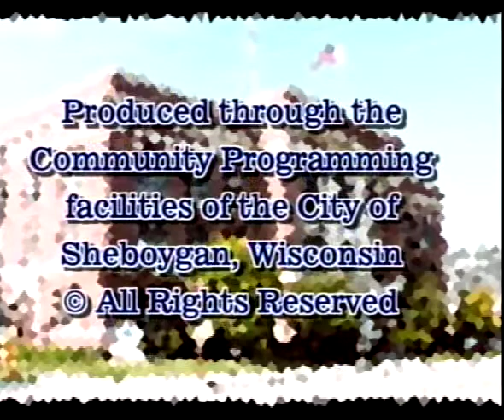Council 2010 01 15